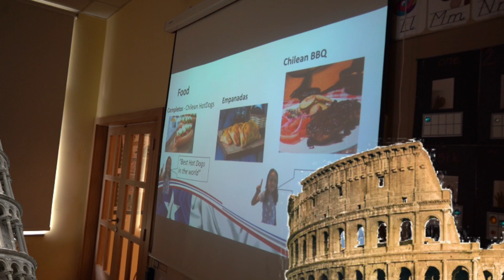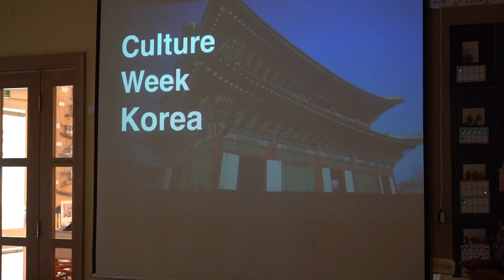🌍✨ Connecting Cultures: The Magic of Elementary School’s Annual Culture Week ✨🌍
Where were you born, and where do you call home? For some, the answer is the same; for others, it's different. This variety is what makes our international school community so special.

From 3-7 June, we celebrated Culture Week with vibrant activities, events, and culinary projects! Students enjoyed traditional Korean games, Slovakian folk dances, and even mastered Italian hand gestures.

We had an incredible visit from world-renowned percussionist Michito Sanchez, who inspired us with his dynamic performances and workshops. The week culminated in a fantastic concert featuring “Oye Como Va” and a joyous Culture Day Parade.  Check out the video here!